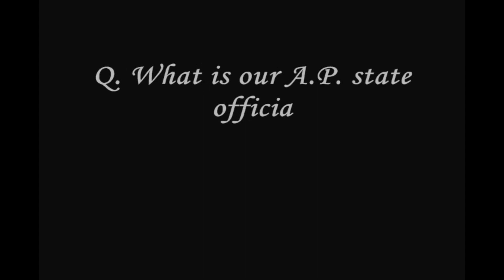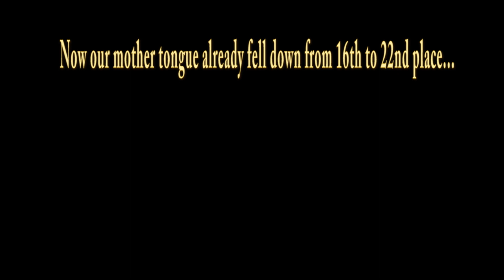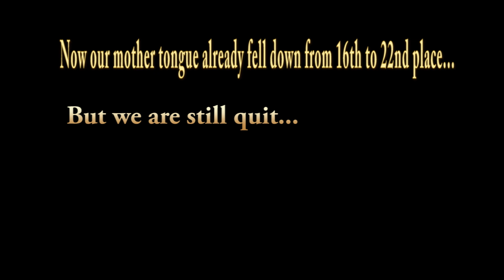Telugu Boochi ''based on true stories'' short film by Irshad Ahmed (Shaad)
story about a little gal and her parents in southern state of Andhra Pradesh. this film based on true stories...
Edited by Ramesh. J
Camera-Dubbing-R.R - Direction by Irshad Ahmed (Shaad)